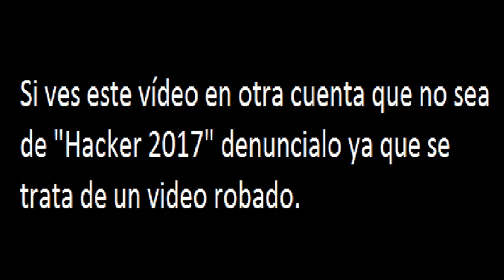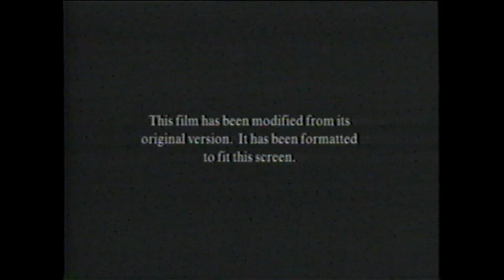Opening de la película "Jimmy Neutron: El Niño Genio" (VHS 2002)